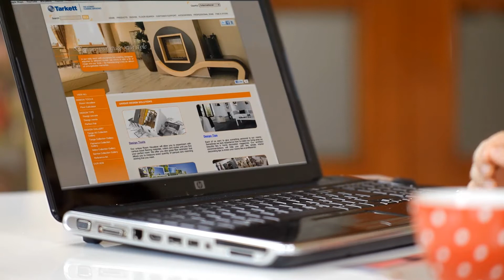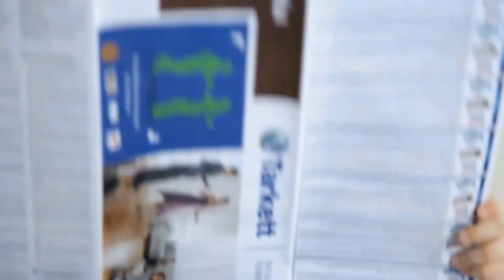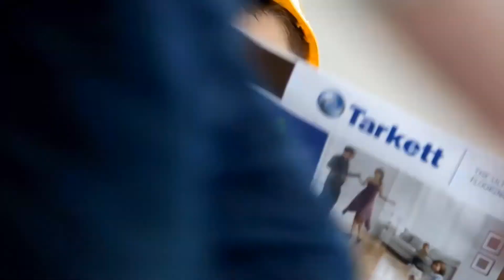Таркетт - Время паркетных полов!